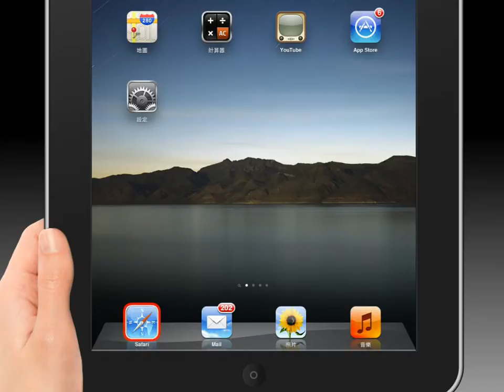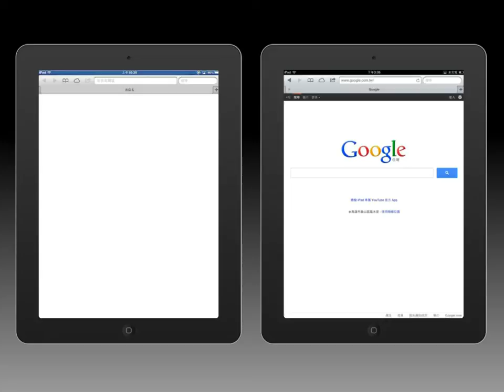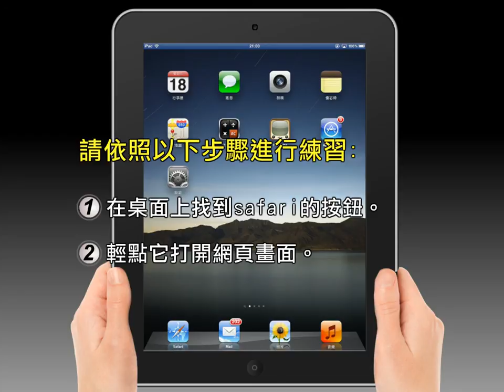ipad上網的第一步（銀髮族與科技新手專用）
【APP Store爸媽學平板動態示範指南】
這是一套專為爸爸媽媽或完全沒用過資訊產品的新手"量身定做"的iPad動態示範指南APP，超過50段模擬語音操作示範，不管幾點，不管想要看幾次，輕輕鬆鬆一個鈕，就像有人在旁邊操作給你看，學習iPad好輕鬆！